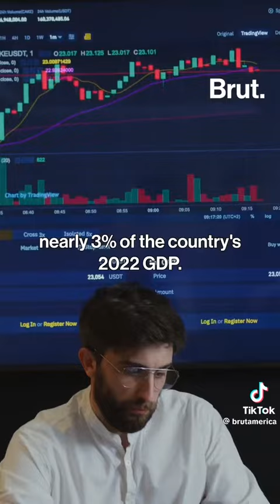SHE WAS STEALING 😒🫢🤔😞😞